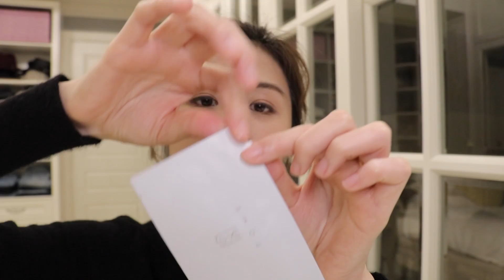【Erica教你輕鬆開眼膜小捌步😱不按壓 不費力 不浪費】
想知道怎樣可以輕鬆打開眼膜，避免精華留係膠片上？
立即去片🎬睇下暫時用得最多POME眼膜既Erica有咩小貼士分享⁉

【用POME前必看小貼士❣】
1）避免於濕氣太重的地方(如浴室)存放及使用眼膜
2）避免太早將眼膜袋打開或拿出
3）請勿按壓眼膜，避免成分黏到透明膠片上
4）雙手保持乾爽，避免成分溶於手上
5）用兩隻手指輕輕拿著眼膜中心部分，另一隻手輕輕揭起眼膜

如果對POME 海洋納米5秒祛皺眼膜的使用方法有任何疑問，請係留言位置話俾我地知😉下次Erica再為大家解答💗